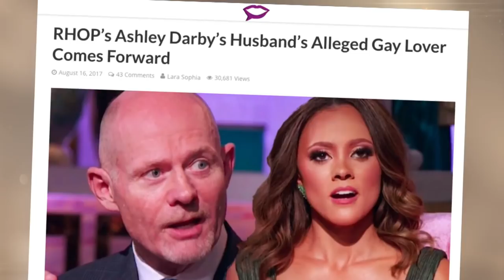RHOP: Karen Says Ashley's Husband Michael Swings His Ding-A-Ling (Season 3, Episode 2) | Bravo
And there's photo evidence...

ABOUT RHOP:
This season the ladies are dealing with the high and lows of friendships, and marriages are being challenged. Karen and Ray are the talk of Potomac after the Washington Post breaks the story on Ray's tax debt. Karen is trying to keep her head high and support her man, but when the women see her living beyond her means, accusations of creating smoke and mirrors are thrown out, and the grande dame comes undone. Meanwhile, Ashley and Michael are working to get back on track, but Ashley's need to be financially responsible for her mother drives Michael to give her an ultimatum she can't bear. After many disappointments, Gizelle has found a man who can handle her big personality and is living on cloud nine with Sherman, but will balancing motherhood, a new relationship, and her cosmetic line prove to be too much? Potomac gains a new resident, as Monique and Chris officially move into their home. They want to expand their family but Monique is so overwhelmed with all her endeavors, she questions being able to add more to her plate. Robyn and Juan are starting to piece their life back together. Their finances are finally back on track, and they moved into a bigger home, but not everyone is sending positive energy their way. Ashley continues to judge the way Robyn and Juan choose to live their life, causing a rift between the ladies. And new housewife Candiace Dillard is a former Miss United States who knows Ashley from the pageant circuit. She's newly engaged and is planning her dream wedding, but when she meets the other women, entering this inner circle proves to be no easy feat.